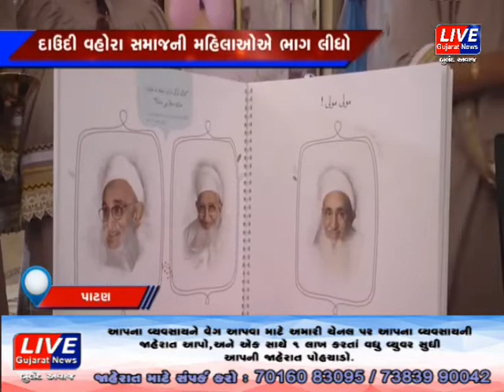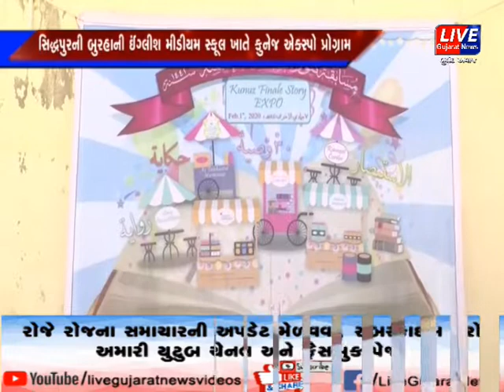પાટણ: દાઉદી વહોરા સશક્તિકરણ મહિલા કુનેજનો એક્સ્પો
પાટણ જિલ્લાના સિદ્ધપુર ખાતે વસતા દાઉદી વહોરા સમાજની મહિલાઓને આર્થિક રીતે પગભર બનવા અને મહિલા સશક્તિકરણને મજબૂત બનાવવાના હેતુથી દાઉદી વહોરા સમાજની મહિલાઓ દ્વારા સિદ્ધપુરની બુરહાની ઈંગ્લીશ મીડીયમ સ્કૂલ ખાતે કુનેજ એક્સ્પો પ્રોગ્રામ યોજવામાં આવ્યો હતો.જેમાં સિદ્ધપુરમાં વસતી દાઉદી વહોરા સમાજની મહિલાઓએ ભાગ લીધો હતો.